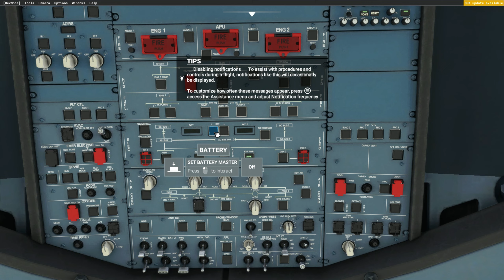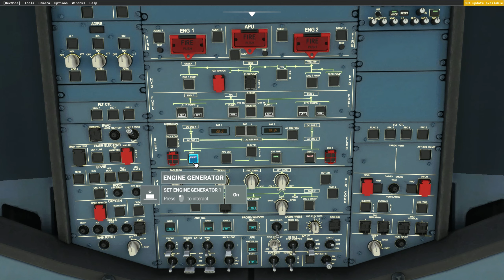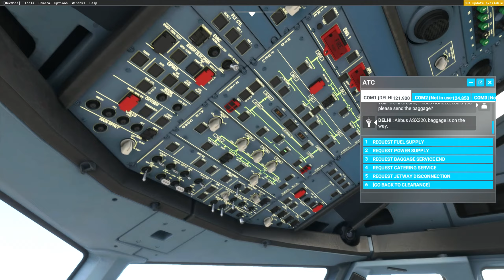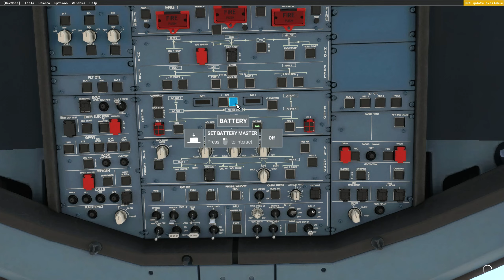MICROSOFT FLIGHT SIMULATOR | MUMBAI TO DELHI | FULL TAKEOFF AND LANDING | RSE GAMING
Hi today I will be using an Airbus A320 Neo to take off from Mumbai and Land in Delhi in Microsoft Flight Simulator 2020

Thank you so much for Flying with RSE Airlines and have a Great Day !!